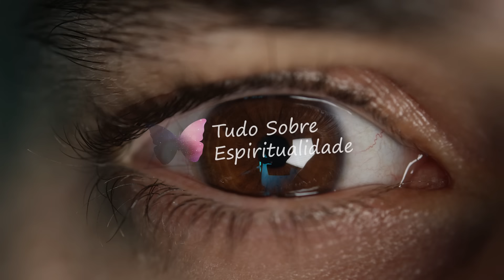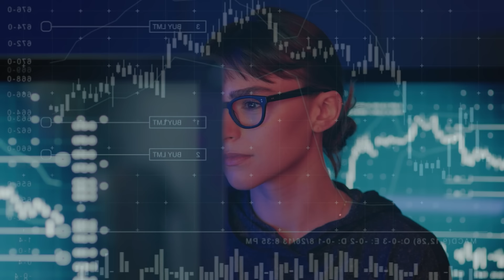DURMA OUVINDO | ÁUDIO DE REPROGRAMAÇÃO MENTAL | TRANSFORME SUA MENTE EM UMA NOITE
Hoje, eu trago para você algo muito especial, um poderoso áudio de reprogramação mental para ouvir dormindo, capaz de transformar sua mente em apenas uma noite.

Imagine poder acordar se sentindo completamente renovado, com uma nova perspectiva de vida, pronto para enfrentar qualquer desafio com confiança e serenidade.

Este áudio vai trabalhar em harmonia com o seu subconsciente durante as horas de sono, período em que a nossa mente está mais aberta a receber novas informações e realizar mudanças profundas, desbloqueando todo o seu potencial e promovendo uma transformação mental que vai refletir em todas as áreas da sua vida.

📞 ENVIE ESTE VÍDEO PARA OS SEUS CONTATOS! 📞

👇EXPLORE OUTROS VÍDEOS RELACIONADOS A ESTE TEMA:👇

🔴 OUÇA DORMINDO ESTE ÁUDIO DE REPROGRAMAÇÃO MENTAL APENAS 1 NOITE E SUA MENTE NUNCA MAIS SERÁ A MESMA

👍 CONTO COM O SEU LIKE E O SEU COMENTÁRIO 📝

Música utilizada:
Ljum - Strom

00:00:00 Introdução
00:01:22 Áudio de reprogramação Mental